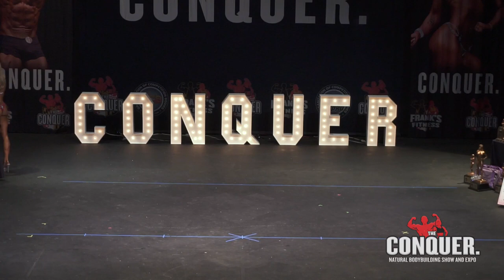2022 OCB The Conquer Women's Bikini #47 Dina Wright